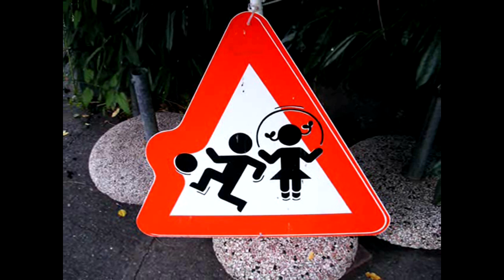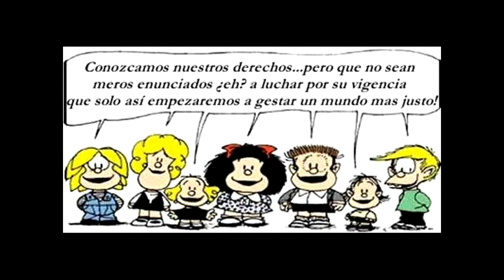Spot - Derecho de los niños a jugar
Un libreto escrito por mis churumbeles con apoyo de fuentes bibliográficas que respaldan la dramatización en la primera parte del audiovisual.

Con dedicatoria a los amigos y audiencia de Radio Consciencia Top New.

Aclaratoria: El contenido no está creado para niños. Está creado por niños para los adultos, o más exactamente, está creado por los niños para ese niño que los adultos tienen atrapado interiormente y que por absurdos prejuicios no lo dejan mostrarse al exterior.